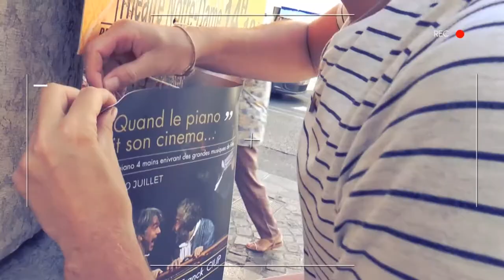On N'est Jamais Mieux Selfie : Emilie Vié, Un rêve de mouettes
Émilie Vié est toute seule devant les caméras de BàC, mais est en bonne compagnie sur la scène du Théâtre de l'Atelier 44. Tous les jours à 12h30, avec Inès Le Poullennec, Ronit Maroni, les trois copines se retrouvent pour discuter de leurs tracas féminins et nous entraînent dans l'univers drôle, poétique, émouvant de la pièce de Silvain Pieplu "Un Rêve de Mouettes". On les retrouve à des âges différents, et ensemble, elles refont le monde et imaginent celui de demain.